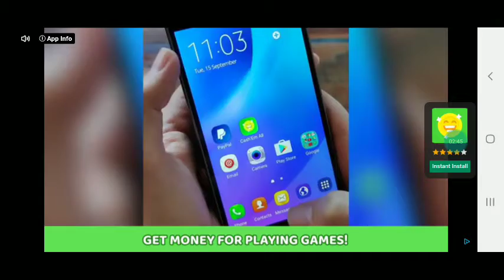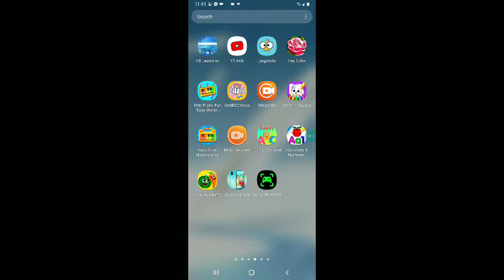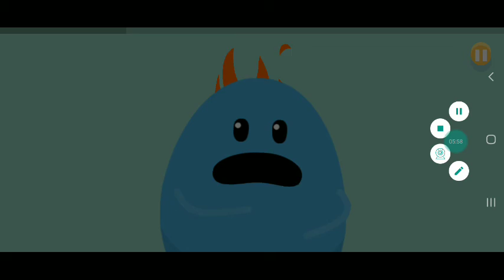dumb ways to die samsung klasky csupo youtube kids youtube